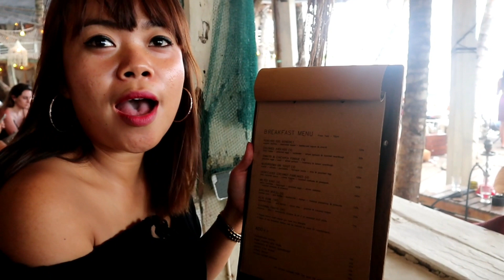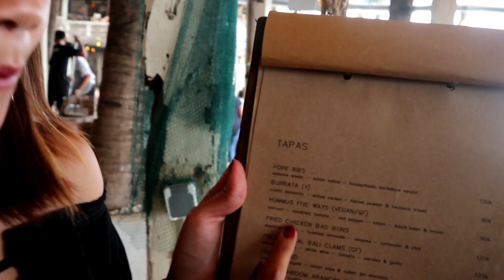La Brisa The BEST BEACH CLUB IN CANGGU BALI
Terimaksi banyak buat yg udah nonton